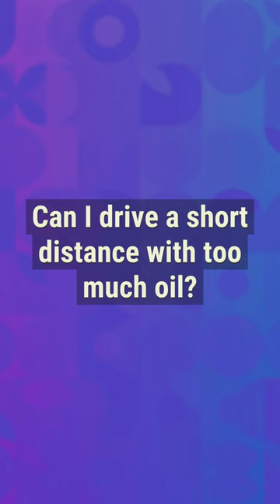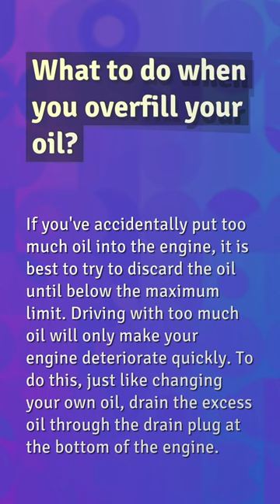Is 1 quart of oil too much?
Where Should Oil Be On Dipstick When Cold

00:17 - Is 1 quart of oil too much?
00:40 - Can I drive a short distance with too much oil?
00:58 - Will adding oil make car start?
01:24 - What to do when you overfill your oil?